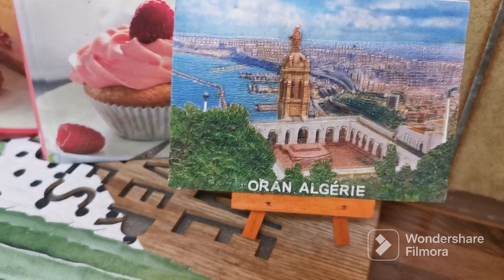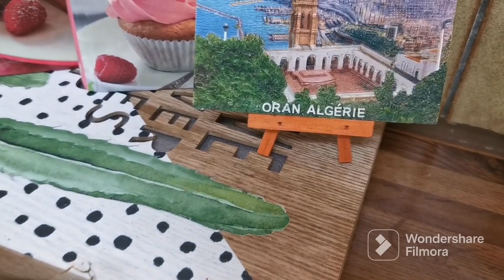حلوة السيليكون 😍🇩🇿رائعة سهلة التحضير وبمكونات بسيطة جربوها للمبتدئات من أول تجربة 👌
حلوة السيليكون رائعة تستحق التجربة سهلة التحضير وبمكونات بسيطة 👌😋: بسكويت بطعم كاكاو. القليل من اللوز مرحي.. زبدة ذائبة.. القليل من الشكلاطة السائلة.. شكلاطة للطلي.. 😍😋